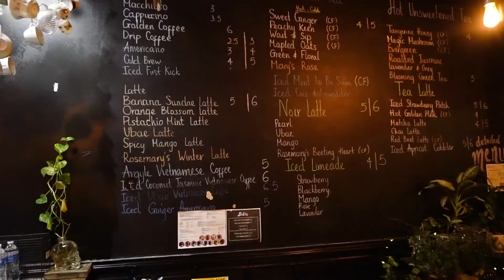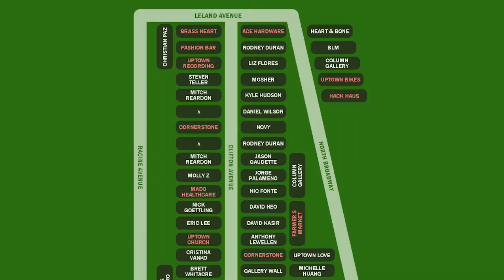IRPINO Chicago Real Estate Visits First Sip Café in Uptown, Chicago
IRPINO Real Estate is back with another Local Business Spotlight Video.

We kicked off the year visiting the only coffee shop on this particular strip of Argyle Street, First Sip Café, located at 1057 W. Argyle St. Family owned an operated, Erin Hoang opened the cafe with her sister 4 years ago. The two grew up in the area and noticed a need for a coffee shop so they took matters in their own hands and created one themselves. Their menu is one of the most unique we’ve seen and includes adventurous drinks like the Spicy Mango Latte and Ubae Latte in addition to the classic coffee shop favorites. Watch our interview with Erin to hear more about what Uptown means to her and her family.

Special thanks to our partner QHI Media for helping with all our video needs.

And if you’re thinking about selling your home or property, please get in touch with us today!

Whether it be in the city or suburbs; home, townhome, condo or investment property; our team at IRPINO Real Estate has you covered. The IRPINO difference makes your Chicagoland real estate transaction a dream.